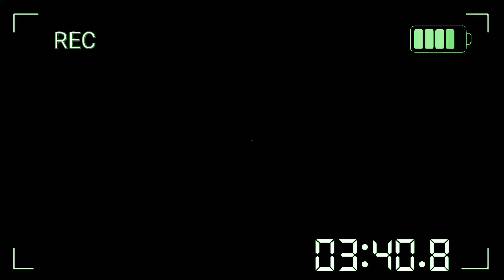AKHIRNYA BOCIL KU UDAH PANDAI MENYUMBANGKAN BOTOL DAN KARDUS BEKAS KESEKOLAH👏👏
AKHIRNYA!!!BOCIL KU UDAH PANDE MENYUMBANGKAN BOTOL DAN KARDUS BEKAS KESEKOLAH👏👏

Akhirnya bocil ku udah pandai menyumbangkan botol dan kardus bekas kesekolah untuk dibuat daur ulang untuk menjaga lingkungan dan bumi kita guys.Berawal dari yang kecil dulu kita ajarin mereka biar nanti tidak sembarangan membuang sampah.

terima kasih yang sudah mendukung onzi channel